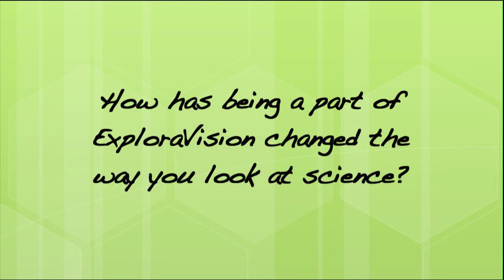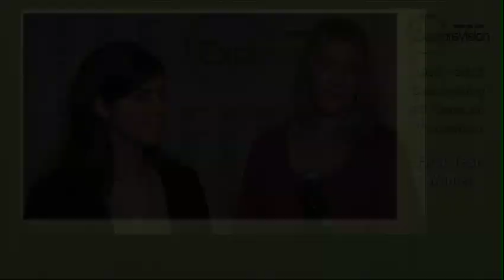ExploraVision Winners: How has Being a Part of ExploraVision Changed the Way You Look at Science